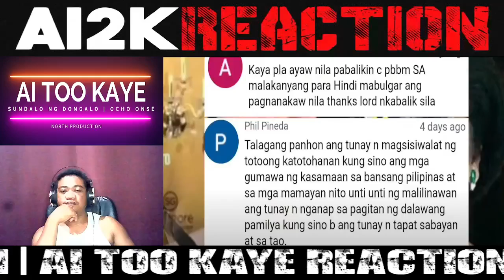OMG! KRlS AQUINO DI-MAKAPANIWALA sa UTOS ni PBBM SEN IMEE NILABAS NA DlLAWAN PAHlYA! | REACTION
BONGBONG MARCOS
BBM-SARA UNITEAM
MAYOR SARA DUTERTE
PRESIDENT MARCOS
PRES MARCOS
VPSARA
PBBM
SEN RAFFY TULFO
RAFFY TULFO
SEN TULFO SEN RAFFY
IDOL RAFFY
MIKE ABE OPENIONS
PRES DUTERTE
MANNY PACQUIAO
UP DILIMAN
NEWS FILES
AMERIKA JOE BIDEN
MARCOS GOLD
CONG MARCOLETA
MARCOLETA
HARRY ROQUE
SPOX ROQUE